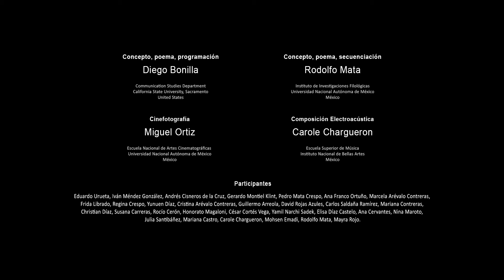Big Data · Versión D92019T102001A · 201 segundos · 53 líneas